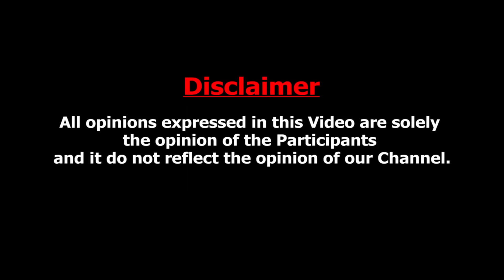Hack செய்யப்பட்ட வலையொளி.. குறிவைத்து செய்யப்படுகிறதா ? நடந்தது என்ன? Ekalaivan Latest interview